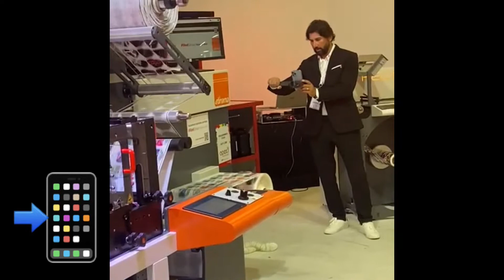MAKING OF 🎦 Feira Flexo & Labels 2022